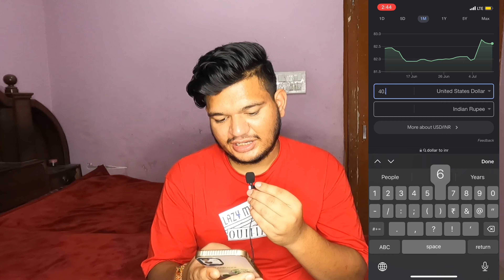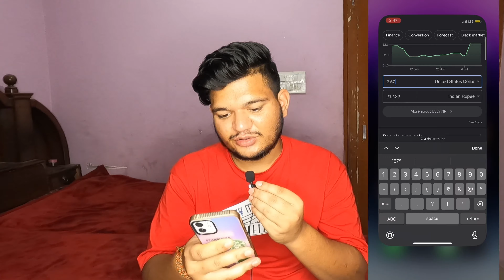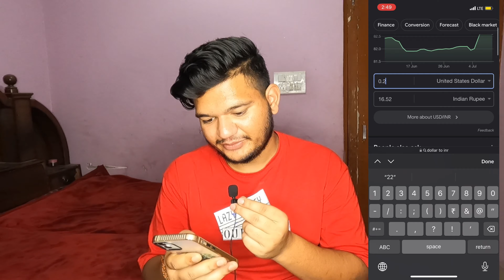3 Millions 🤑 kitne Paisa Milta Hai Youtube se 🤔@sahilkahlotra